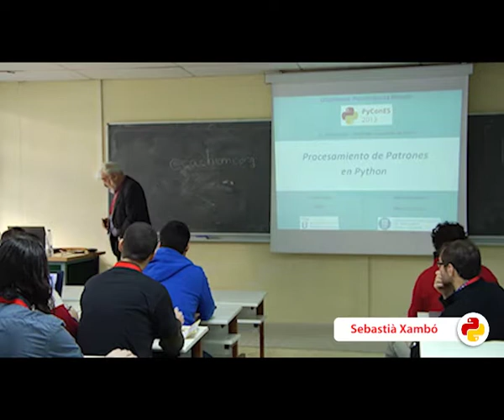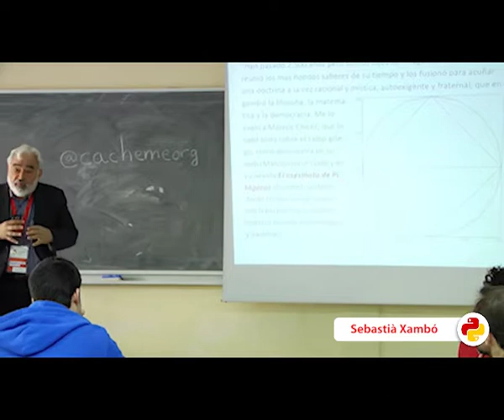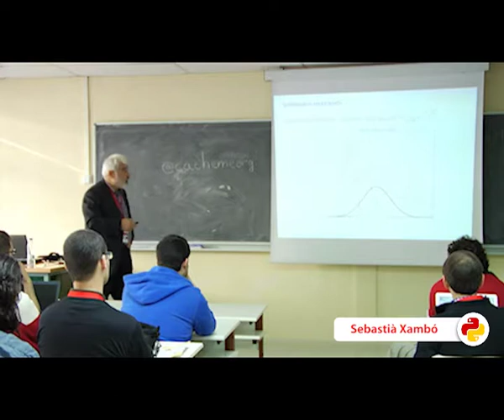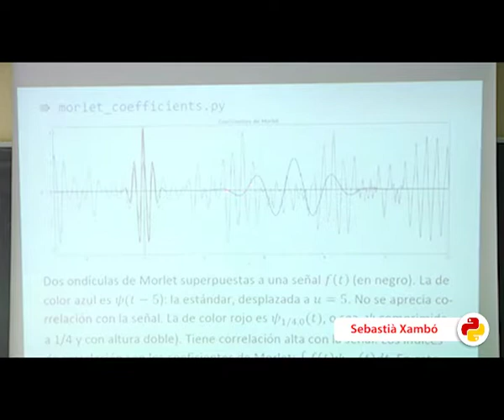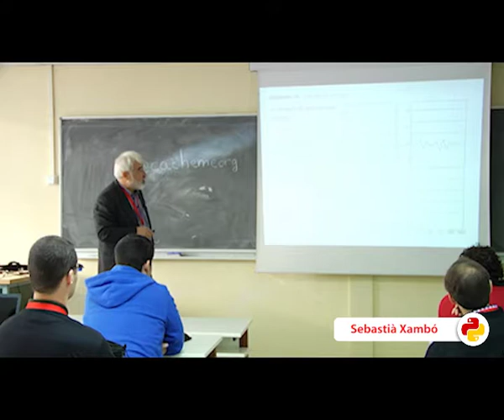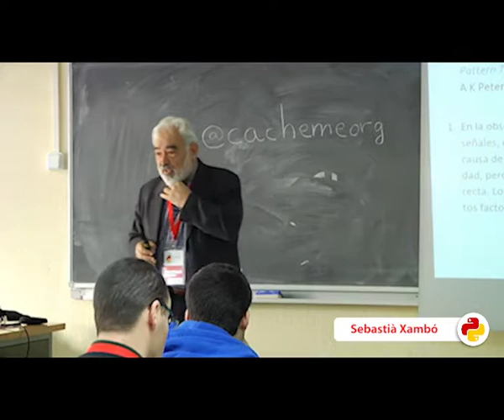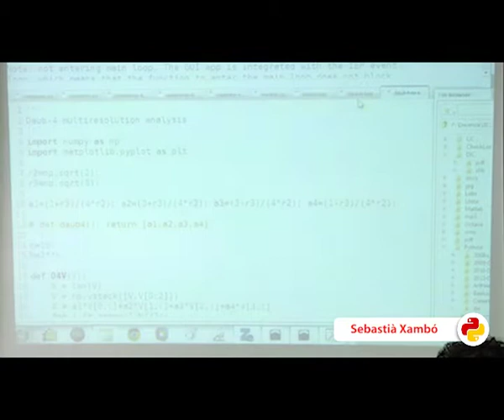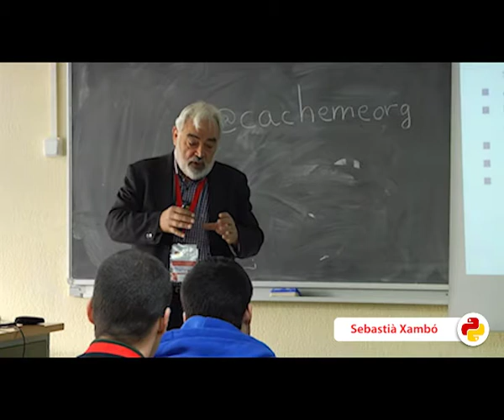Procesamiento de patrones en Python (PyConES 2013)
Autor: Sebastià Xambó